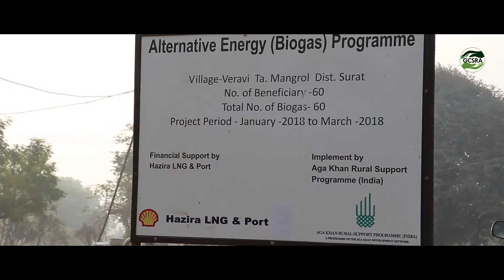Hazira LNG CSR Activities